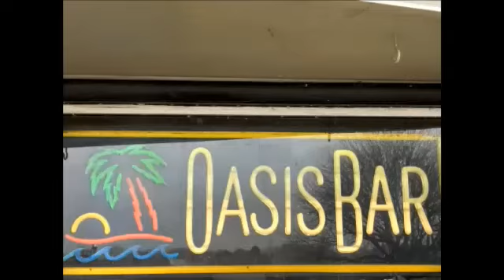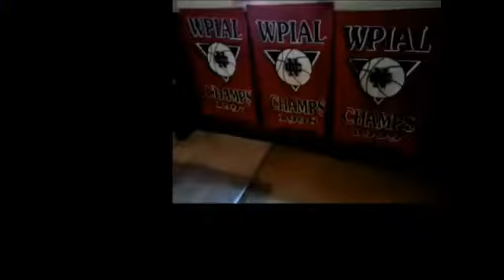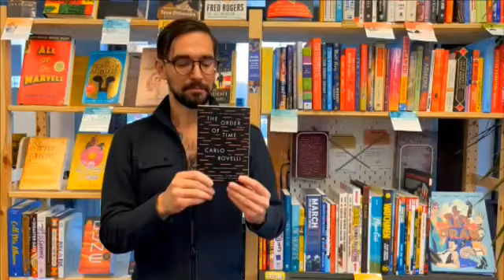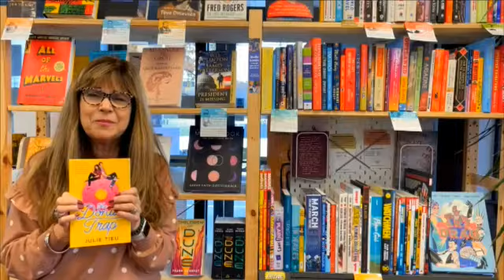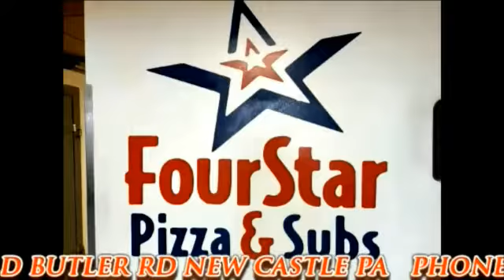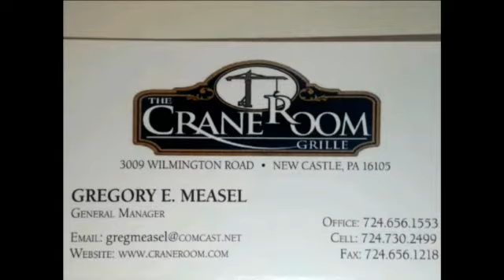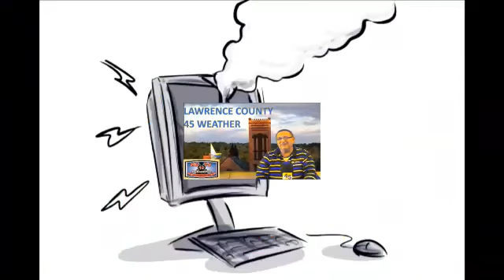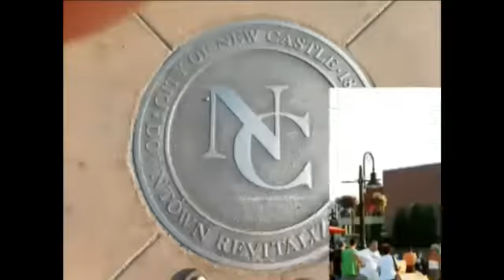NCTV45 NEWSWATCH MORNING THURSDAY DECEMBER 2 2021 WITH ANGELO PERROTTA